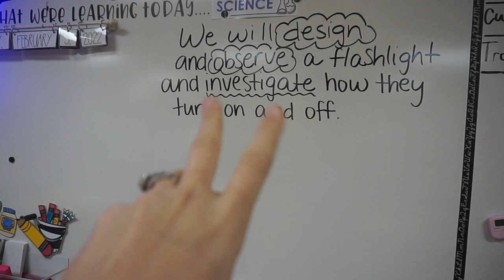TEACHING VLOG | MY FORMAL OBSERVATION DAY